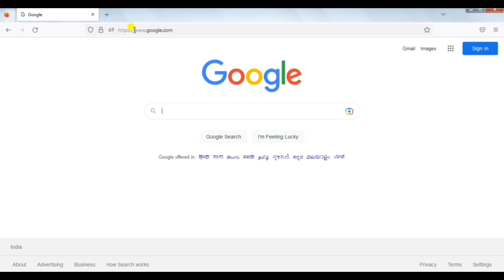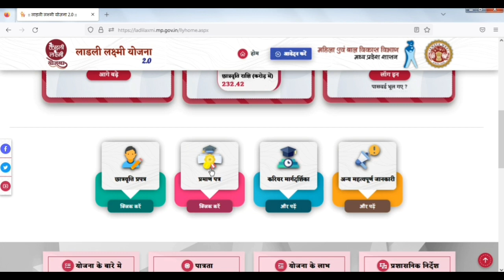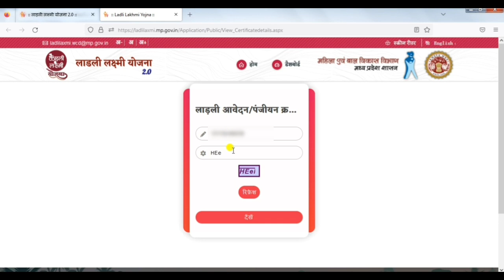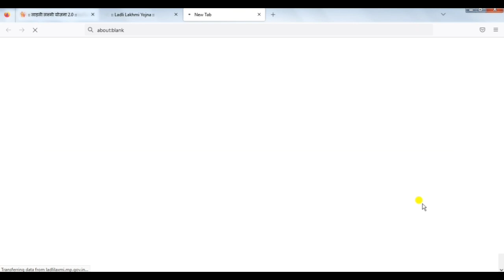Laadli Laxmi Yojna Certificate Dawnload Kaise kare | लाड़ली लक्ष्मी योजना सर्टिफिकेट कैसे डाउनलोड करे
Serach Tags-
ladli laxmi yojana certificate download 2.0,
How to download Ladli Laxmi Yojana Certificate,
laadli Laxmi praman patra kaise dawnload Kare,
Laadli Laxmi Yojana New 2.0 Portal Se Praman Patra Kese Download Kare,
Ladli Laxmi Yojana me naam kaise dekhe, ladli laxmi yojna Certificate Download,
ladli yojna ka letter kaise nikale,
ladli yojana ka status kaise check kare,
ladli ka form kaise bhare online,
ladli laxmi yojna me naam kaise change kare,
ladli laxmi online form Kaise Bhare,

लाड़ली लक्ष्मी योजना सर्टिफिकेट कैसे डाउनलोड करें,